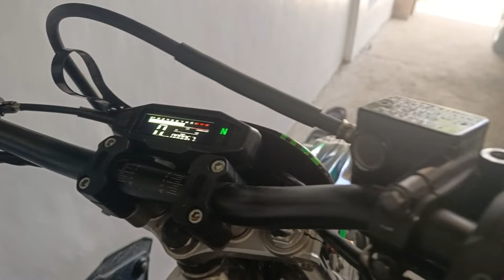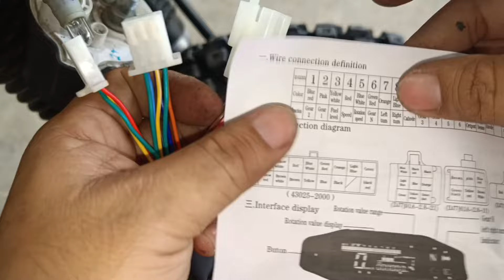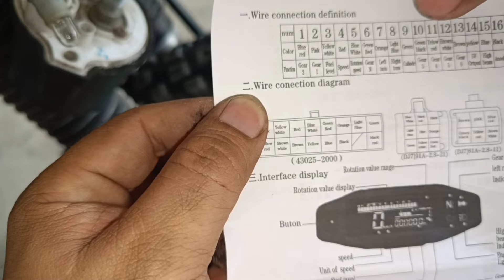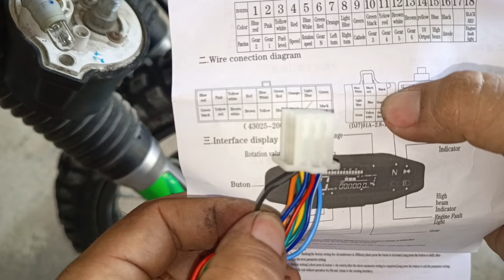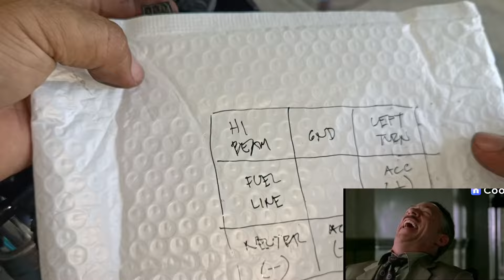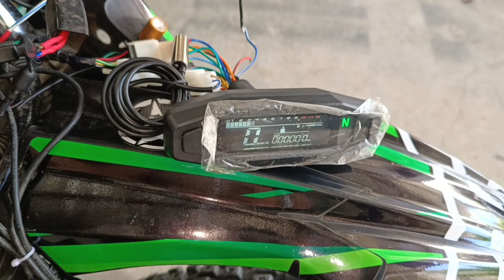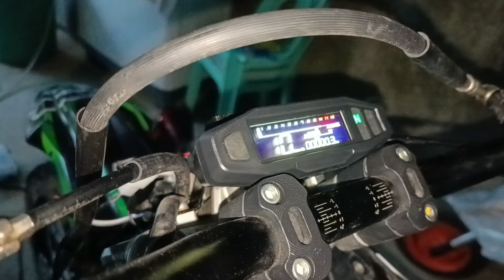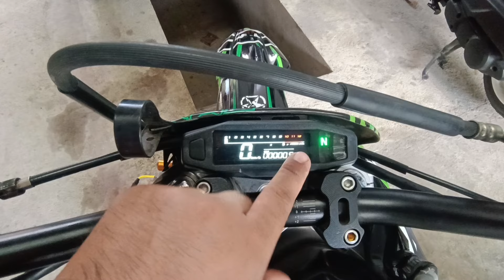DIGITAL SPEEDOMETER Complete Installation Tutorial